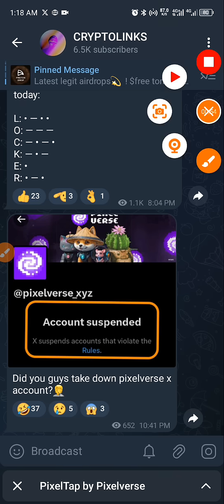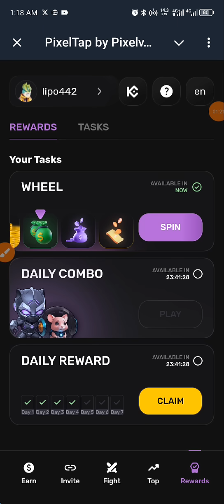PIXEL TAP BY PIXELVERSE DAILY COMBO CARDS 22 July 2024